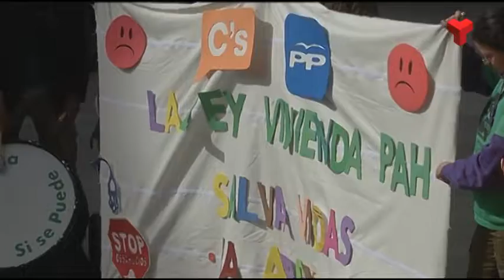La PAH reclama a Ciutadans i al PP que no vetin la seva reforma habitacional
La Plataforma d’Afectats per la Hipoteca, ha convocat diverses concentracions davant les seus de Ciutadans d’arreu del país, perquè no donguin suport al veto del Partit Popular a la Llei que han presentat en el Congrés.